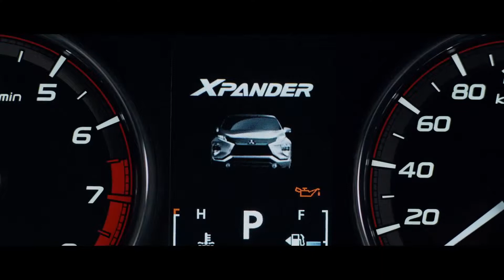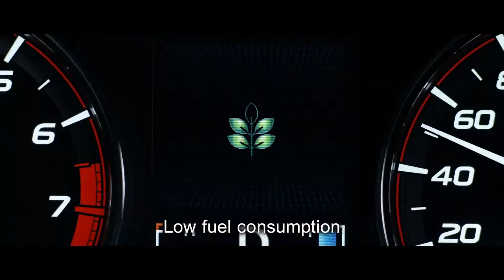2018 Mitsubishi Xpander - The Next MPV Generation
2018 Mitsubishi Xpander Next-generation crossover MPV

Debuts at the Gaikinido Indonesia International Auto Show
Preliminary specifications:
Length/width/height - 4,475/1,750/1,700 mm
Engine - 1.5-litre, 4-cylinder petrol, 105 hp

Despite the ongoing trend of multi-purpose vehicles being phased off to make room for crossover utility vehicles, Mitsubishi is keeping its footing in this segment. In fact, the Nissan-owned automaker recently took the wraps off an all-new model. Curiously enough, it doesn’t have a name yet.

“Next-generation crossover MPV” is how Mitsubishi refers to its newcomer, with the official name scheduled to be made public at the Gaikindo Indonesia International Auto Show 2017. Let me repeat that: Mitsubishi is keeping this people hauler’s name secret until August 10!

Despite everything, numerous reports from Japan and Indonesia refer to the crossover MPV as the Expander. From a visual standpoint, Mitsubishi hasn’t made too many modifications to the exterior design of the XM Concept shown during last year’s Gaikindo Indonesia International Auto Show.

4,475 millimeters long, 1,750 millimeters wide and with a ride height of 20.5 centimeters, the tentatively named Expander comes with seating for seven as standard. A replacement for both the Freeca and Zinger, the multi-purpose-vehicle hides a 1.5-liter gasoline-fed four-cylinder engine behind the Dynamic Shield front grille. Exclusively available with front-wheel-drive, the Expander comes with a choice of two transmissions: five speeds of the manual variety or a kei car-inspired four-speed automatic.

The interior is a mélange of straightforward design and ergonomics-oriented layout, the highlight coming in the form of wood detailing on the passenger side of the dashboard and door panels. The steering wheel, if you know your Mitsubishi vehicles well, comes from refreshed Outlander.

Scheduled to enter production at the Mitsubishi plant in Bekasi, Indonesia, the Expander is expected to go on sale in the third quarter of 2017 from 189 million rupiah. That’s $14,200 based on the current exchange rates, whereas the range-topping configuration is expected to kick off in the ballpark of 246 million rupiah (approximately $18,475).

While Indonesia waits for the Expander to hit dealer showrooms, Europe and the U.S. brace themselves to welcome the Eclipse Cross. The compact crossover utility vehicle is also due to arrive at dealers this fall.